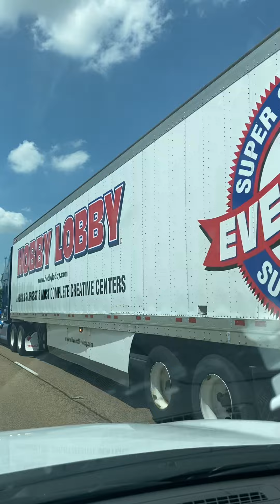HOBBY LOBBY 😂😂😂😂😡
This is a sign y’all I am sorry about the food on my lip, but baby HOBBY MFING LOBBY 😂😂😂😂😂